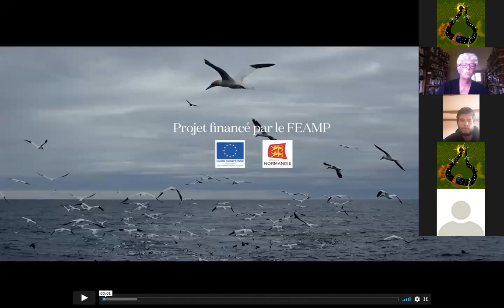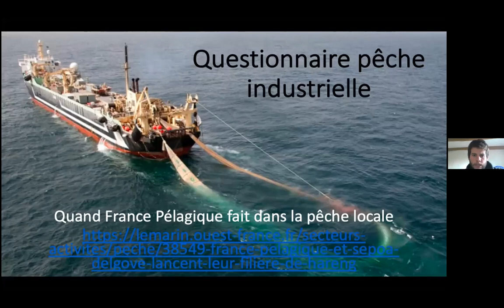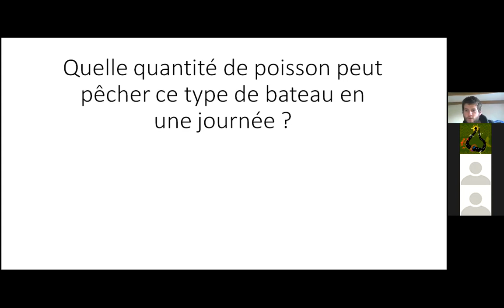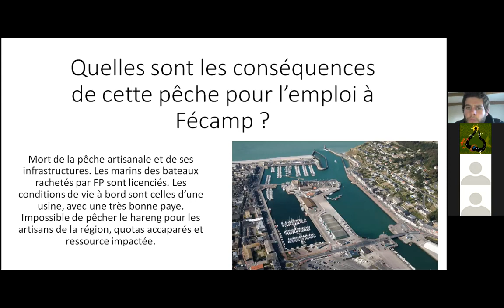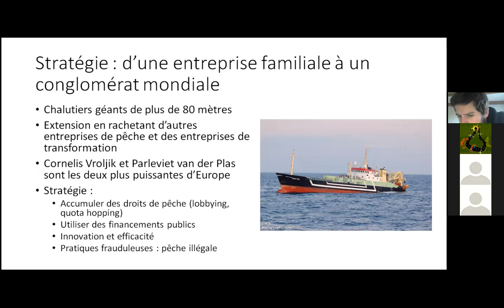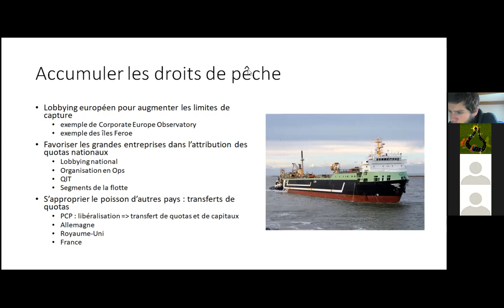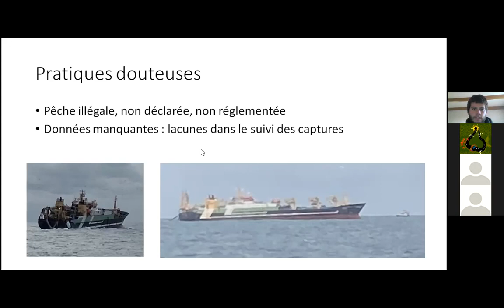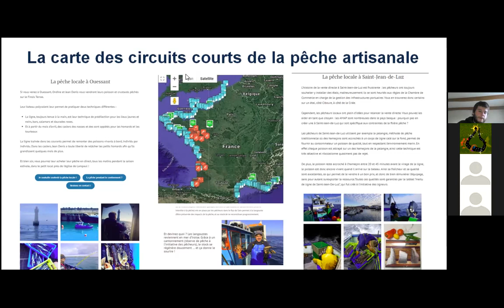D3 - Community Supported Fisheries and CSA same struggles, similar solutions